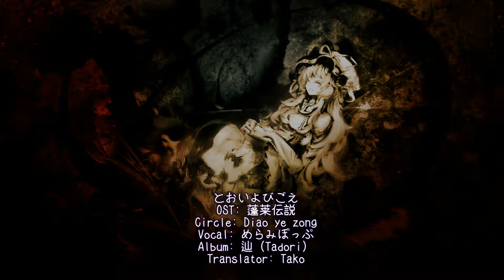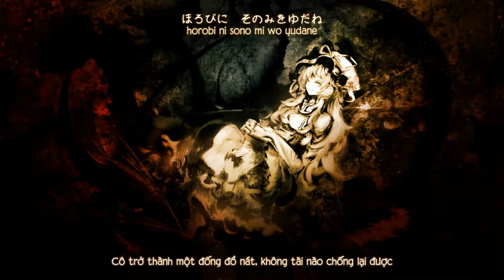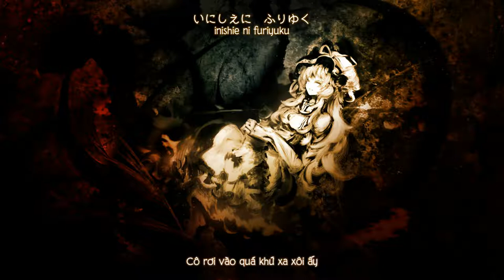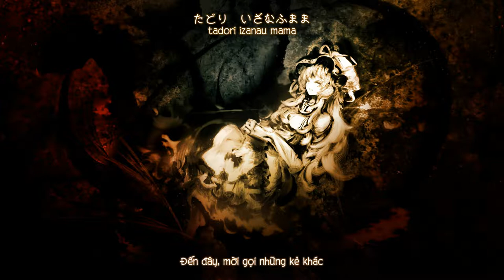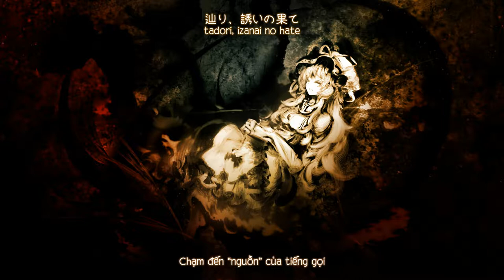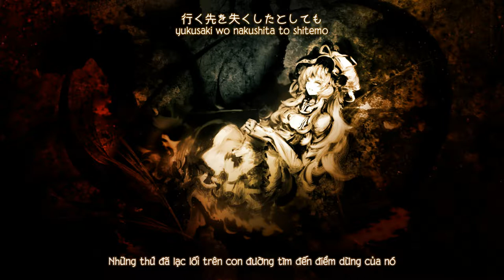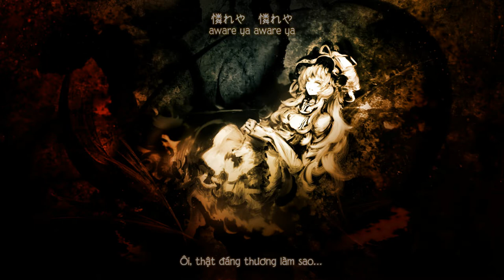【蓬莱伝説 】とおいよびごえ／Tiếng gọi xa「 凋叶棕」【Vietsub】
Tựa：とおいよびごえ
Album：辿 -tadori-    ／Từ sự kiện： Comiket 83 【30 tháng 12, 2012】
Nhóm：凋叶棕
Ca sĩ：めらみぽっぷ
Viết lời & Biên nhạc：RD-Sounds
Nguyên khúc：蓬莱伝説  ／蓬莱人形 ～ Dolls in Pseudo Paradise